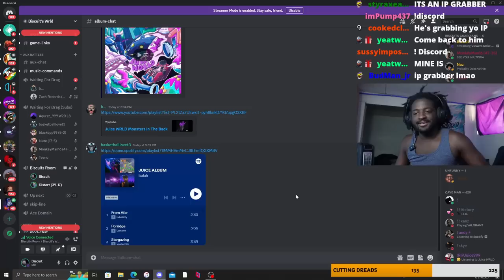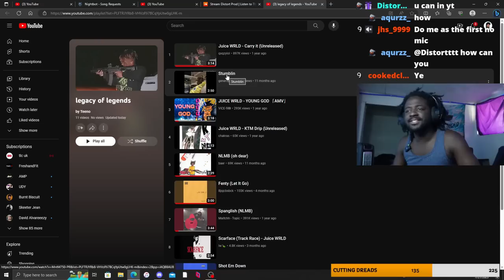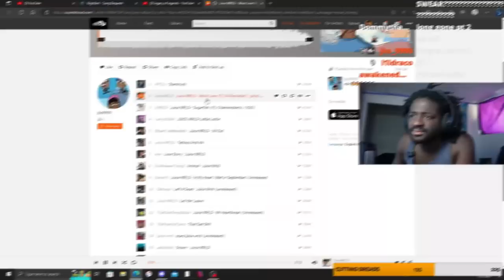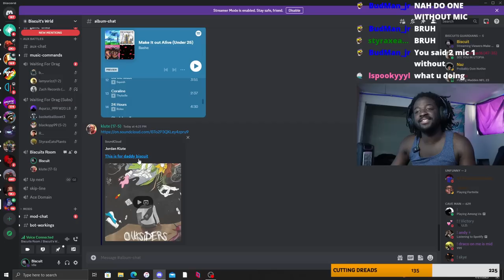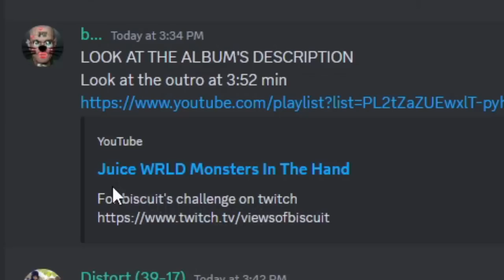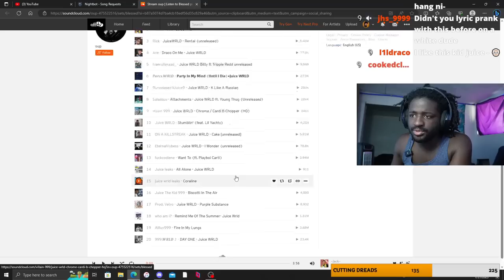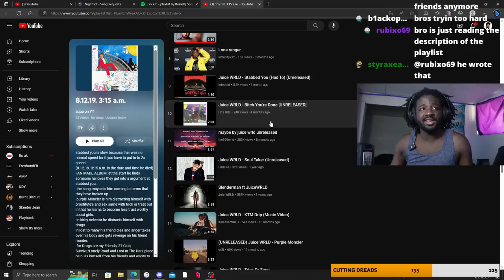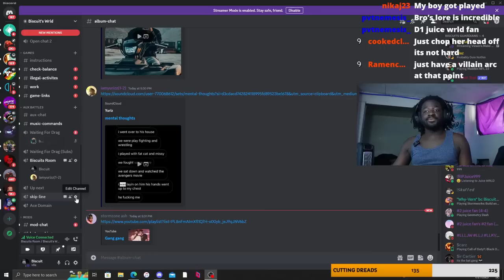Juice Wrld Biggest Fans Compete To See Who Can Make The Best Unreleased Album?!